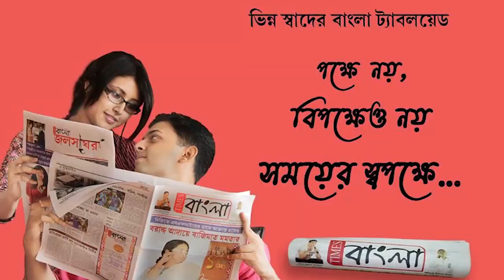তাঁতিদের জন্য হস্তচালিত দিবস পালিত হলেও শোনা হলো না তাঁদের কথা,অব্যক্ত সেই যন্ত্রণার কথা শোনাবো আমরা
তাঁতিদের জন্য হস্ত চালিত দিবস পালিত হলেও শোনা হলো না তাঁদের কথা, অব্যক্ত সেই যন্ত্রণার কথা আপনাদের শোনাবো আমরা